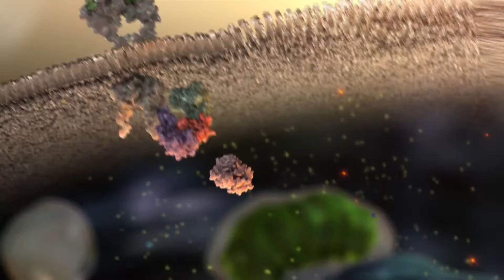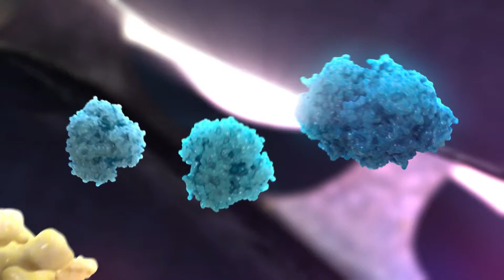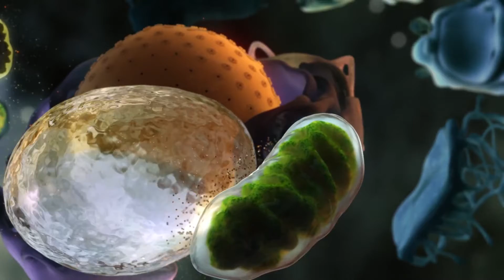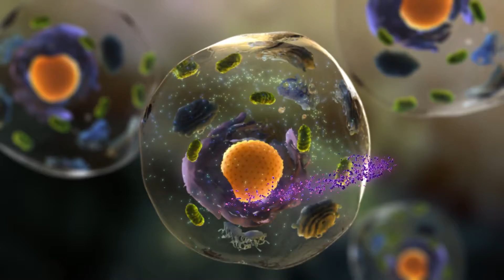Health Sciences | Premium Minerals and Antioxidant [USANA CellSentials™]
Optimal nutrition means a complete spectrum of vitamins, minerals, antioxidants, and special phytonutrients. CellSentials from USANA delivers this in pure, effective ingredients and formulations designed for optimal nourishment, enhanced protection, and innovative cellular renewal. Discover why CellSentials is above and beyond your average multivitamin.

Avail of our PREMIUM QUALITY health products INSTANTLY and have them delivered right to your door steps.

Or AVAIL HUGE DISCOUNTS and a lot of BENEFITS and PERKS by enrolling as an Associate!

Please visit and LIKE our Facebook Page about Health Sciences and SHARE to your friends who are seeking to improve their health and boost their opportunities.

NOTE: These statements have not been evaluated or endorsed by certain authorities. This product is not intended to diagnose, treat, cure, or prevent any disease.